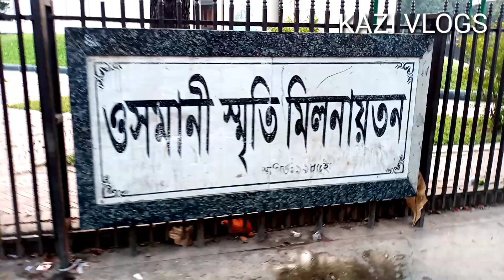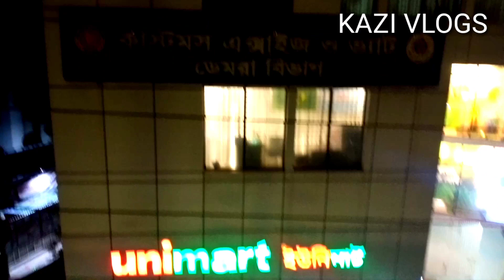সচিবালয় আনন্দ বাজার গুলিস্তান।KAZI VLOGS.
Kazi vlogs youtub channel and JIBONER KOTHA  page FB KAZI Kamruzzaman.
watch amazing video subscribe. share this video.Like and share with your friends.conncet with on social media.share with frinds and family.subscribe.join our facebook group page Like us on facebook.Thanks for watching,share with friends
welcome to, Kazi vlogs  YouTube’s  channel. making video abut my Life style, Travelling,Family  vlog  Etc  whatever I Could catch on my camera. That causes. only Video  can save.
horized publishing is strctly prohibited.
Note : If you wish to this videos please  make leare you embed the link snd share the
 original source. please avoid othter meth
ods of copying duplicating the video and help us suppart antialy meas leresin you can thank you. tiwtter ttimyoutubeog banglTrimyoutubevideo...